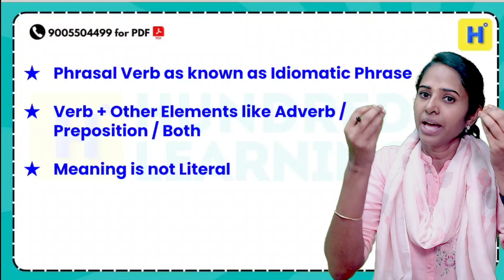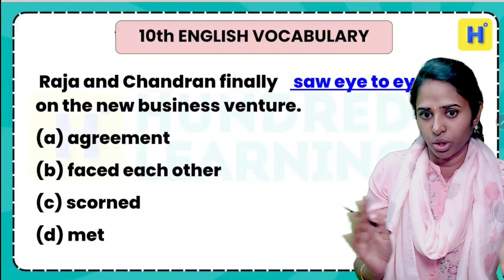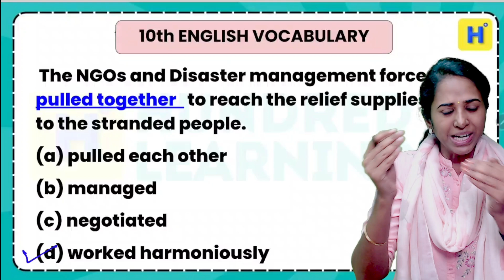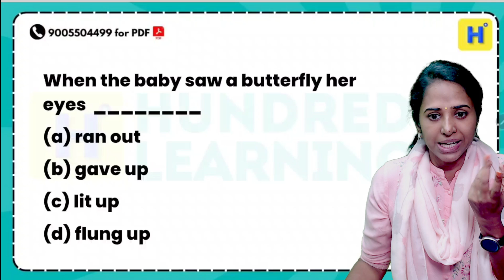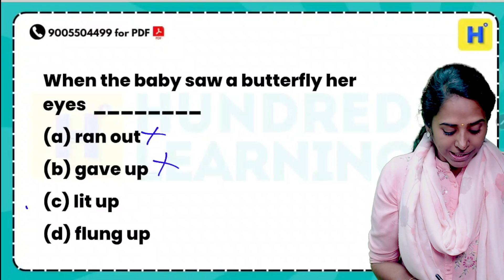10th 11th 12th English Phrasal Verbs | Grammar Vocabulary | Important Questions Public Exam 2025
💥💯 10th All Subjects Mini Material+ Public Important Qns

✅ Termwise Paid Class
⭐⭐ Marks Kandipa INCREASE aagum 🚀 TRUST TEAM HUNDRED teachers ⭐

💎 BUY 10th 11th 12th Guides at https:books.hundredlearning.com